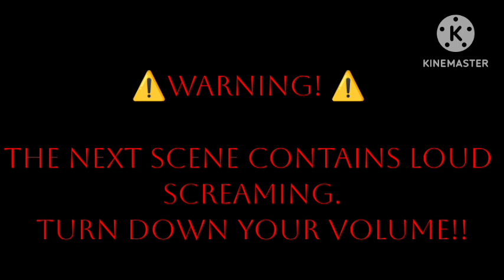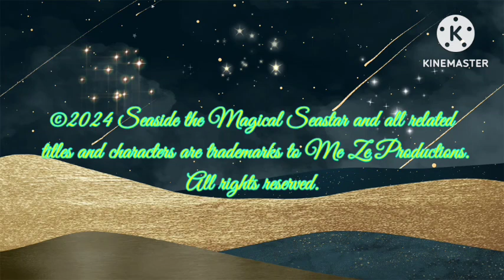Seaside the Magical Seastar | Season 2 Ep9: The End of a Sea Star Era (The Test - Part 3)